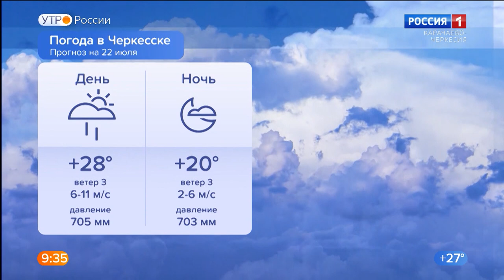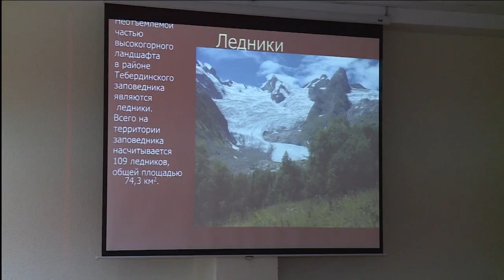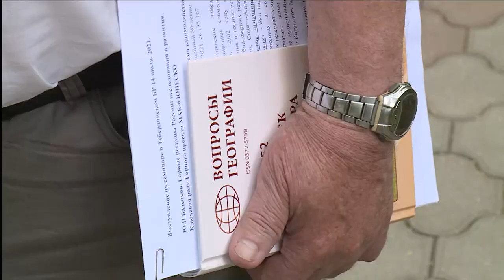Утро России. Карачаево-Черкесия 22.07.2021